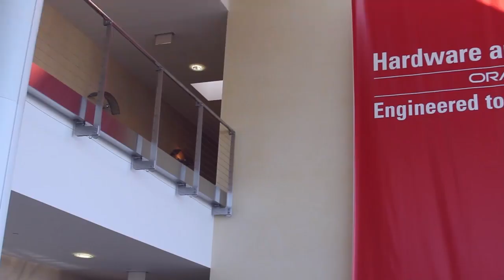Mohamad Afshar - Oracle Next Generation Engineered Systems Launch - theCUBE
Mohamad Afshar, Oracle, at Oracle Next Generation Engineered Systems Launch with John Furrier and Dave Vellante